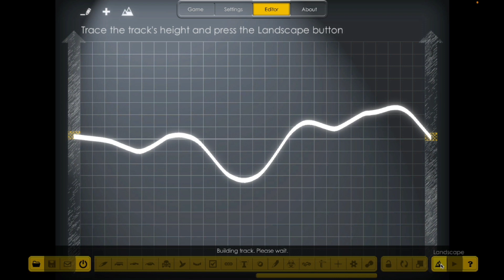Customised motorbike game 3d gaming bike rider edit #5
The Xtreme motorbikes give you a real feeling of riding and performing freestyle
this game brings awesome bike physics with beautifully freestyle city,
The Xtreme motorbikes freestyle experience in the most realistic simulator motorbike game around. If you like motorbike games try it.
Smooth controls, and realistic motorbike physics.
Test your real freestyle skills.

Main Features:
- Realistic physics, simulating every aspect of motorbike behavior
- Drive more than 20 powerful and exciting, highly detailed sport motorbikes
- Customize your motorbikes with exclusive paint jobs and rims
- Turbocharger, gearbox, and tires sounds
- Realistic 3D graphics
- Drift slow motion
- Change your rider and passenger